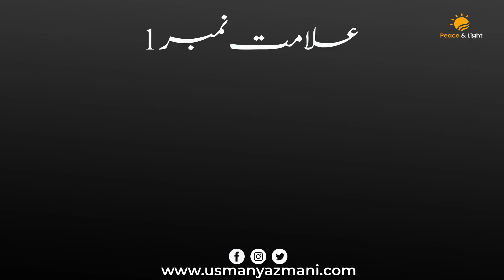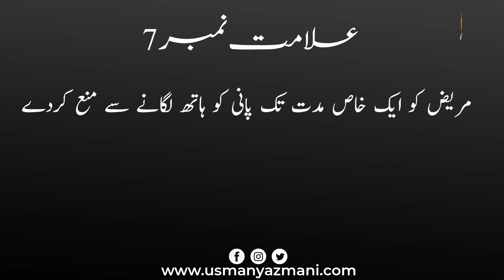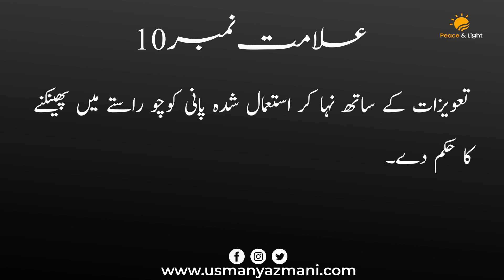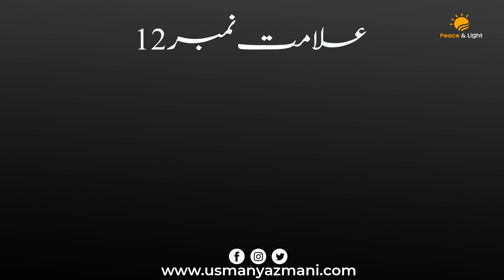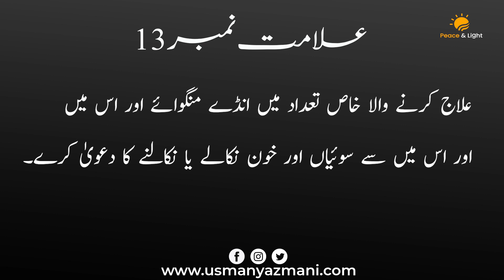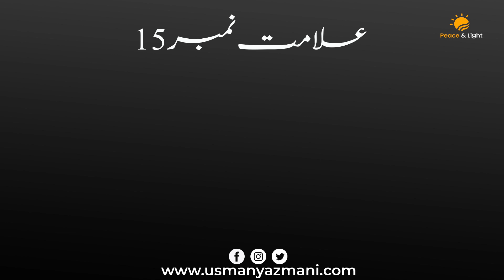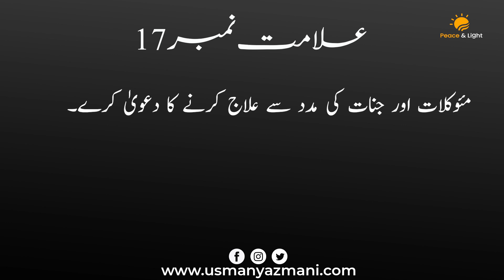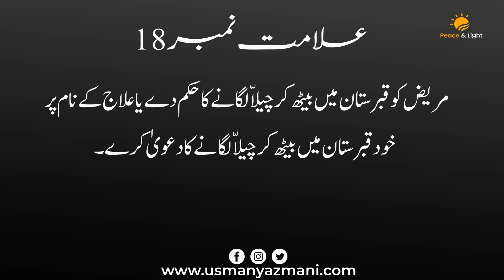18 Signs of an Unscrupulous Physician || By Usman Yazmani || غیر شرعی معالج کی علامات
Usman Yazmani Official Number: 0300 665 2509
(جادو جنات کے علاج اور مشورہ کے لئے اس نمبر کے علاوہ ہمارا کوئی رابطہ نمبر نہیں)
Video Title
Our vision is to provide services for the treatment of Sorcery, magical issues, Evil eye, ( jadduJinnat ), abnormal & paranormal activities through the teachings of Quran and scientific researches.To enlighten the hope and spread positivity among the masses.
A project by Usman Yazmani.

(This content is produced by Peace & Light)